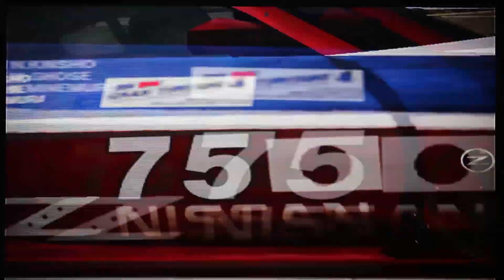Have You Ever Had Horrible Birthdays?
There will be some ways to deal with birthday blues